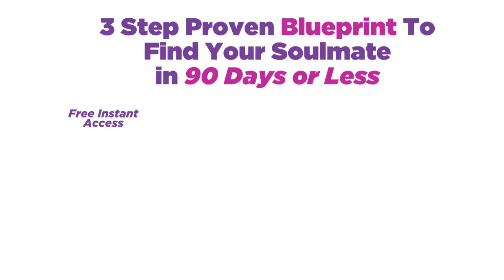How To Avoid This Destructive Love Myth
Today's episode is about how to avoid a common yet dangerous and destructive love myth.